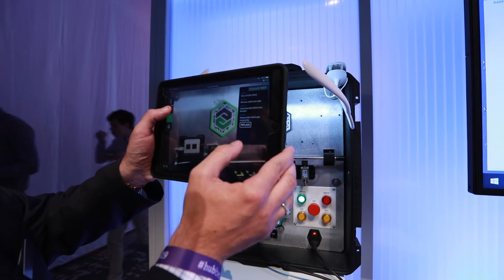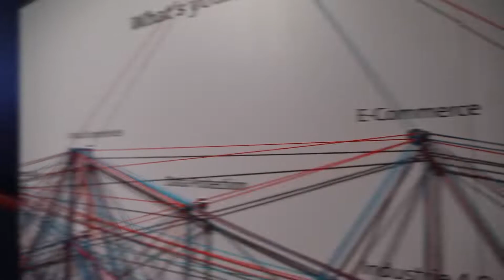STOKR at hub.berlin 2019!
The STOKR team a great time at hub.berlin 2019 - here are our highlights from the awesome event.

STOKR is an accessible and easy to use peer-to-peer interface that allows innovative ventures to raise funds from everyday investors in order to finance forward-thinking ideas, powered by the Ethereum blockchain.